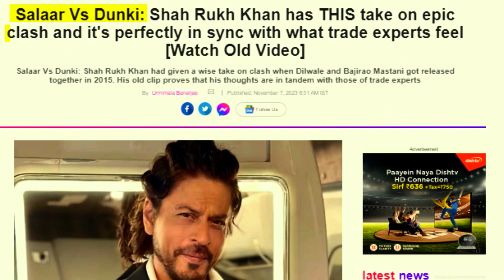Dunki Vs Salaar Teaser Review: Salaar Postponed Again? | SRK vs Prabhas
Dunki Vs Salaar Teaser Review by ArpDeep Vlogs. Did you watch the teasers of Dunki and Salaar? Which one is better? I have reviewed both the movie teasers and compared them with all the latest news of Dunki vs Salaar and the latest updates.

Hot Topics-

dunki box office prediction
salaar vs dunki
dunki teaser
salaar vs dunki clash
salaar teaser
dunki vs salaar clash
salaar vs dunki big clash
salaar
dunki
aquaman 2 vs salaar dunki
salaar vs dunki vs aquaman 2
dunki vs salaar vs aquaman 2 big clash
dunki vs salaar vs aquaman 2 movie comparison
salaar trailer
dunki vs salaar vs aquaman 2
dunki teaser review
aquaman 2 salaar dunki
dunki vs aquaman 2
dunki vs salaar public reaction
salaar vs aquaman 2
dunki trailer
salaar update
salaar vs dunki confirmed
dunki teaser review
dunki teaser update
dunki vs salaar latest news
salaar latest news
salaar vs dunki latest news
salaar movie trailer 2023
salaar update review
salaar news
prabhas salaar update
srk dunki update
salaar poster review
salaar movie updates
dunki trailer reaction pj
pakistani reaction on dunki trailer
dunki trailer theater reaction
dunki trailer mix reaction
dunki drop 1 trailer reaction
dunki drop 2 reaction
dunki trailer 2 review

Channel Disclaimer – ArpDeep Vlogs is a multi-vlog channel that reviews movies, web series, film trailers, teasers, songs, etc. Besides ArpDeep Vlogs also share travel, food, and informative videos with the viewers. ArpDeep Vlogs use Film Clips, TV series Clips, Web Series Clips, and Animation Series Clips to explain the Film, Web Series, Trailers, and Songs, but all under section 107 of the Copyright Act 1976, allowance is made for FAIR USE for the purpose such as criticism, comment, news reporting, teaching, scholarship and research.